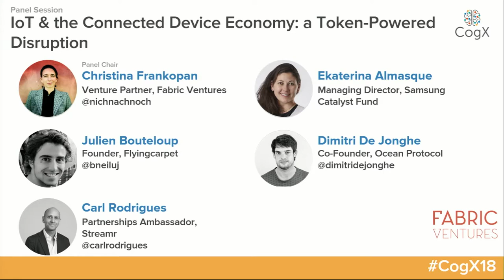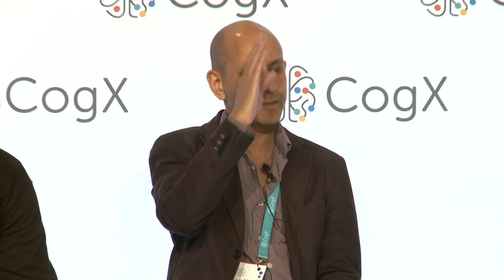CogX 2018 - IoT & the Connected Device Economy: a Token Powered Disruption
CogX 2018 - IoT & the Connected Device Economy: a Token-Powerered Disruption

Hosted by Christina Frankopan, Venture Partner, Fabric Ventures
Ekaterina Almasque, Managing Director, Samsung Catalyst Fund
Dimitri De Jonghe, Co-founder, Ocean Protocol
Carl Rodrigues, Partnerships Ambassador, Streamr
Julien Bouteloup, Founder, Flyingcarpet

cogx18 (edited)